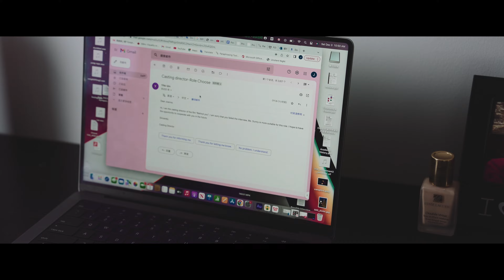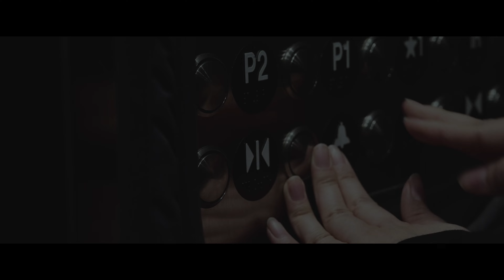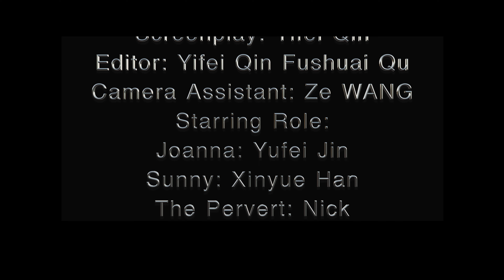Short Film-背后的人(Behind)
Sunny and Joanna are good friends, they live in the same building, both want to join the "Behind" crew, but the crew can only choose one of them. Unfortunately, a pervert shows up in their apartment. . .